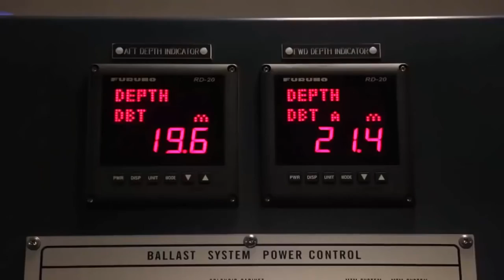Amazing World The largest ship in the history of Megamachine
Удивительный мир Самый большой корабль в истории Мегамашина